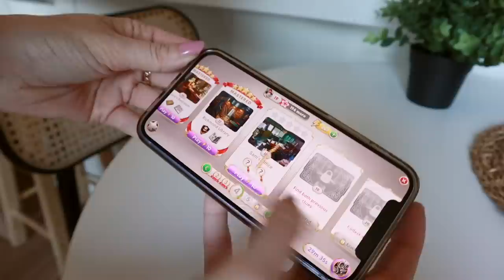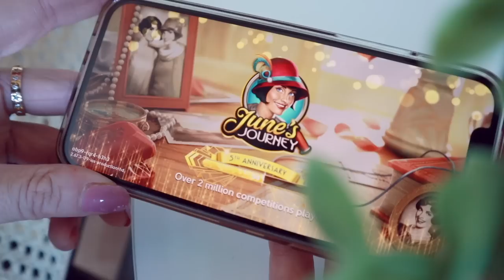How to GET organised and STAY organised | Home and Travel storage ideas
Today's video is all about organisation, and how I stay organised while on the road :) I will be back with another "Renovate your life" episode soon too

Chapters
0:00 Intro
00:49 Toiletries
02:13 Ad
03:25 Small storage
04:52 Muji
05:31 Makeup
07:22 Misc storage
09:08 Clothing
10:17 Handbag
12:28 Tech storage